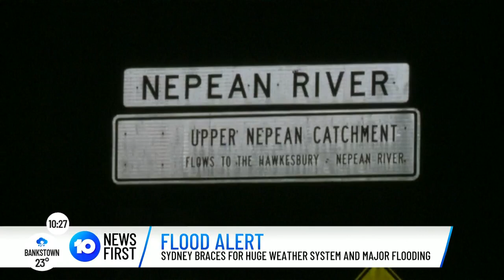Body Found In Western Sydney Floodwaters After 60,000 Evacuated Overnight | 10 News First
A body has been found in Western Sydney floodwaters, following the evacuation of 60,000 people from their homes in Sydney's South West overnight. The SES has released a warning this morning that rivers in the area are still rising, and residents who may be at risk should stay up to date with latest forecasts and warnings.

10 News First airs at 5pm, seven nights a week in your local market on Network 10.

10 News First is based in Australia and is a division of Paramount.